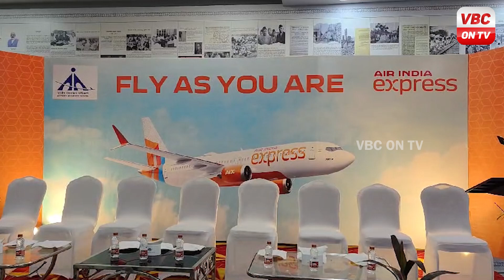అయ్యప్ప భక్తులకు ఇరుముడితో విమాన ప్రయాణానికి అవకాశం | Ayyappa Devotees Get a Chance to Fly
అయ్యప్ప భక్తులకు ఇరుముడితో విమాన ప్రయాణానికి అవకాశం | Ayyappa Devotees Get a Chance to Fly | VBC ON TV